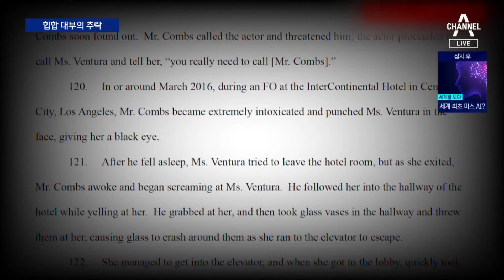연인 끌고 가다 발로 찬 美 힙합 전설 | 뉴스A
연인 끌고 가다 발로 찬 美 힙합 전설

미국 힙합계의 거물인 퍼프대디가 전 여자친구를 폭행하는 CCTV영상이 공개돼 파문이 일고 있습니다. 호텔 복도에서 거의 알몸 상태로 폭력을 휘두르는데, 영상이 충격적입니다. 김민곤 기자입니다.

〈평일〉
08시 00분 라디오쇼 정치시그널 (유튜브 라이브)
08시 50분 김진의 돌직구 쇼
10시 20분 김진의 더라방 (유튜브 라이브)
12시 00분 뉴스A 라이브
15시 50분 강력한 4팀
17시 20분 뉴스TOP10
19시 00분 뉴스A

〈주말〉
12시 00분 토요랭킹쇼·뉴스A 라이브
17시 40분 뉴스TOP10
19시 00분 뉴스A

〈평일〉
08시 00분 라디오쇼 정치시그널 (유튜브 라이브)
08시 50분 김진의 돌직구 쇼
10시 20분 김진의 더라방 (유튜브 라이브)
12시 00분 뉴스A 라이브
15시 50분 강력한 4팀
17시 20분 뉴스TOP10
19시 00분 뉴스A

〈주말〉
12시 00분 토요랭킹쇼·뉴스A 라이브
17시 40분 뉴스TOP10
19시 00분 뉴스A